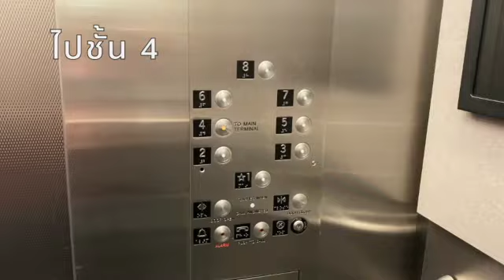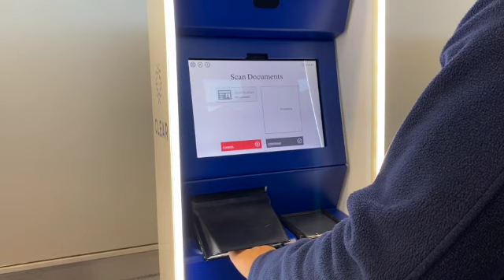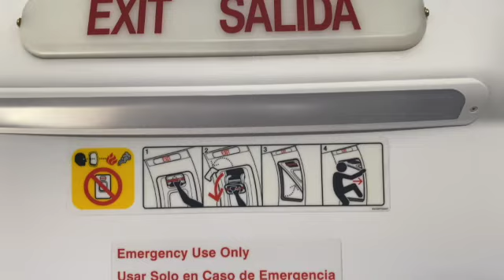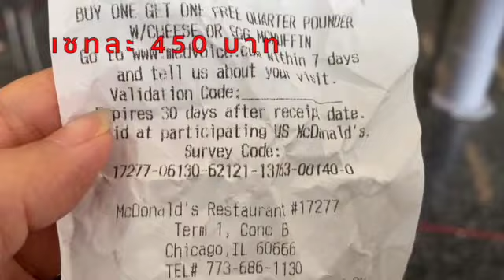สนามบิน Ep.11 สหรัฐอเมริกา สมัครผ่านช่องด่วน Clear ผ่านจุดตรวจไม่ต้องรอคิวยาว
คลิปนี้จะพูดถึงการเดินทางโดยสารเครื่องบินภายในอเมริกา วิธีประหยัดค่าใช้จ่ายในการเดินทาง การผ่านด่านตรวจพิเศษ